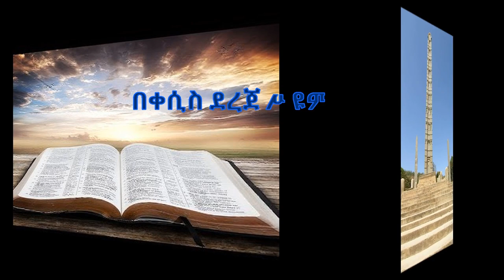ስለ ማኅበራዊ መገናኛ (መረጃ የማይረብሸው ዕምነት)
መረጃ የማይረብሸው  ዕምነት
በቀሲስ ደረጀ ሥዩም keses dereje seyoum youtube channel